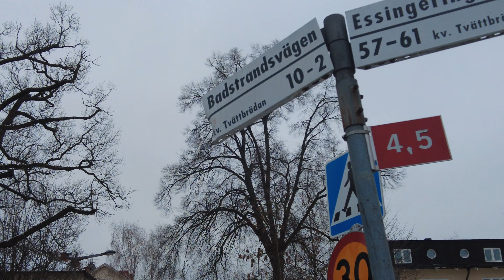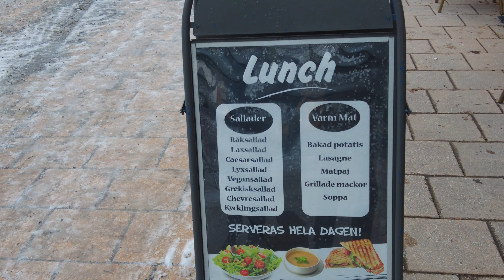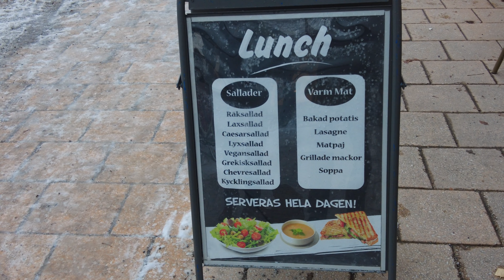Stockholm walk | Exploring Stora Essingen #568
Virtual walking tours around Stockholm, Sweden & the rest of the world.

Do you want to walk with me in Stockholm?

Do you watch my videos? Do you enjoy them?

Here are some of the places i have done virtual walking tours so far : Sweden Sverige Stockholm Sthlm södermalm gamla stan drottninggatan hammarby solna sollentuna odenplan hötorget fridhemsplan skanstull st eriksplan kungsholmen sofiakyrka rådmansgatan tunnelbana stockhom central station centralen stockholm city södra station kungsträdgården sergels torg plattan promenad

Here is how you say Sweden in different languages :
Suedia السويد Швецыя Швеция Suècia Švédsko Sverige Zweden Sweden Rootsi
سوئد Ruotsi Suède Suecia Schweden Σουηδία שבדיה  स्वीडन Svédország Svíþjóð
Swedia An tSualainn Svezia スウェーデン 스웨덴 Zviedrija Švedija Шведска 瑞典      Sverige Szwecja Suécia Suedia Швеция Шведска Švédsko Švedska Suecia
Uswidi Sverige Suwesya  สวีเดน sveç Швеція Thụy Điển